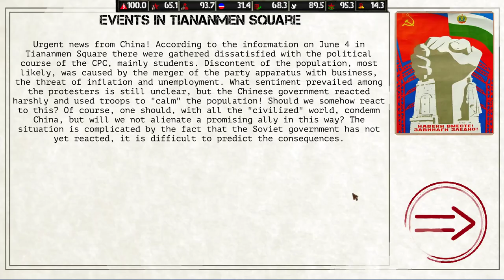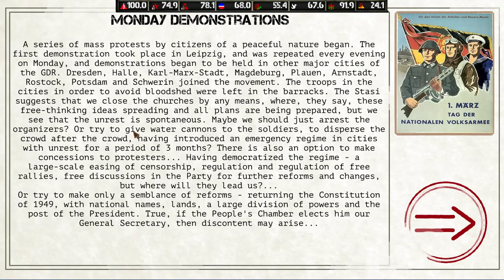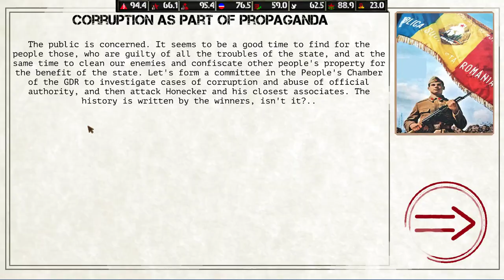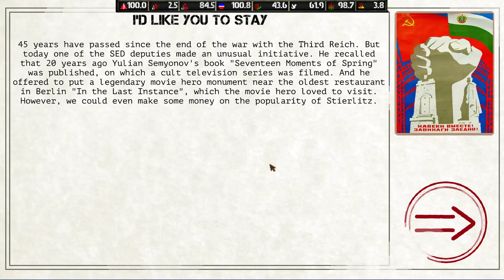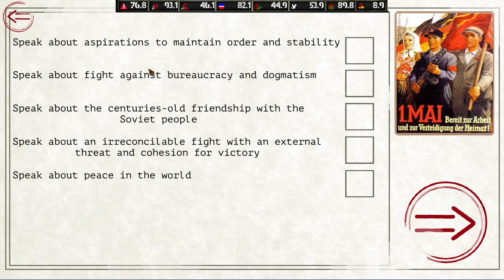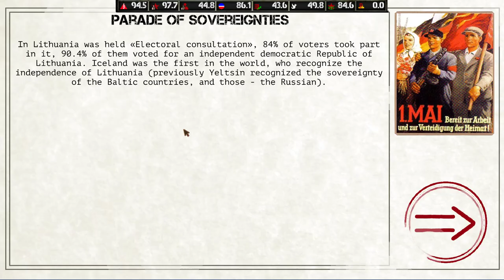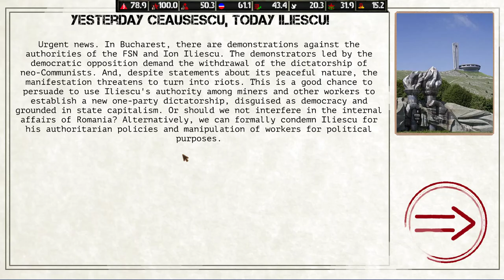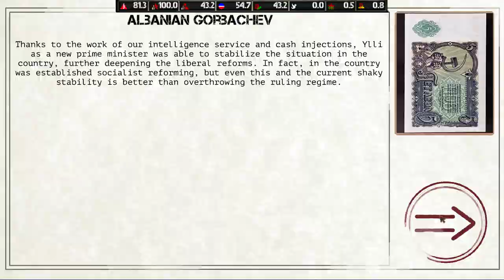Ostalgie: The Berlin Wall - Capitalist GDR Run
Officially my first video, hurray!
This is a run of a game of Ostalgie as the GDR, as you can see, it was pretty difficult and the market transformation was bumpy at the very least. Poor Krenz.